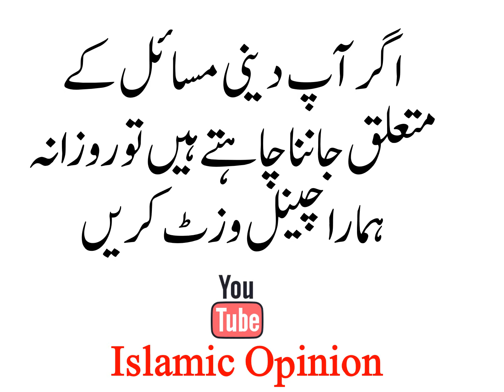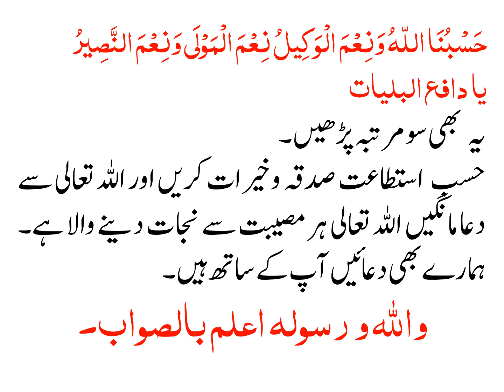WALDAIN PAR BIVI KO TARJEEH DENA KESA HAY?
والدین پر بیوی کو ترجیح دینا کیسا ہے؟